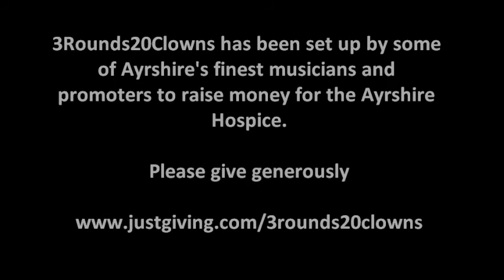3Rounds:20Clowns - Shinty's Final Message to Kev 'Cyclone' Dyson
Shinty has a few more choice words for Kev 'Cyclone' Dyson with less than 24 hours before their bout at the Citadel in Ayr.

3Rounds:20Clowns is a charity boxing event where all the competitors are musicians and promoters that are in one way or another tied to Ayrshire on the West Coast of Scotland.

All money raised by the Clowns is going to the Ayrshire Hospice.

You can see the previous trash talk here...

O Fortuna was performed by the Mozarteum Orchestra Salzburg